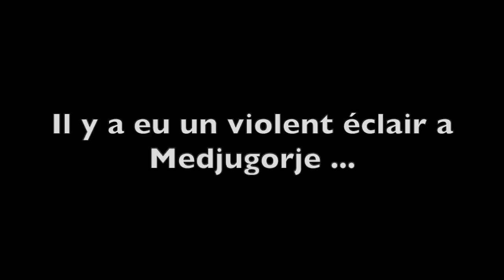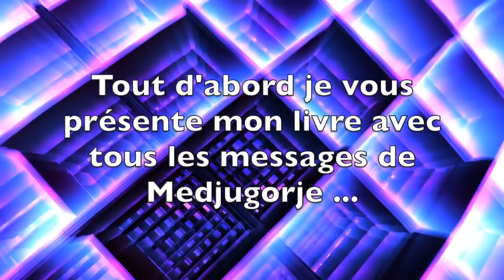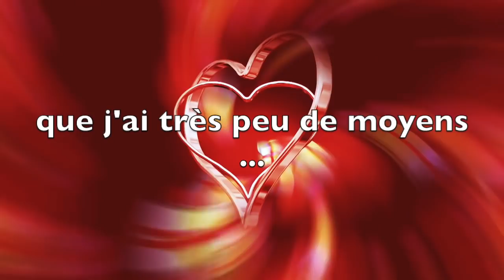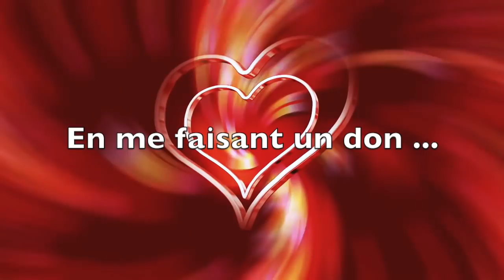IL Y A EU UN VIOLENT ÉCLAIR A MEDJUGORJE ... (miracle)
LE LIVRE des Messages de Medjugorje EN ITALIEN : LIEN

✰ Copyright ✰
▹ Vidéo écrite et dirigée par croixacier.fr
▹ Video produite et montée par croixacier.fr
Le responsable de croixacier.fr c'est Rémy